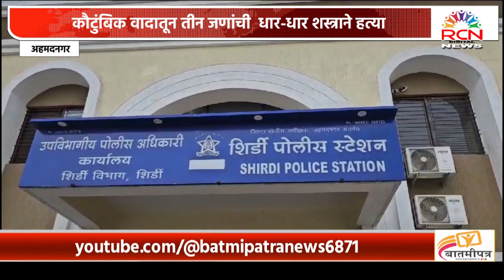AHMEDNAGAR | कौटुंबिक वादातून पत्नी व मेव्हणा आणि आजी सासूची धार-धार शस्त्राने हत्या